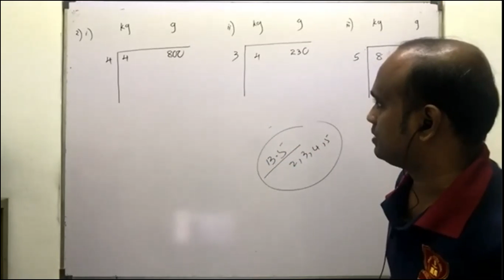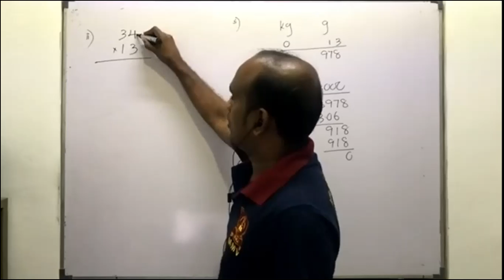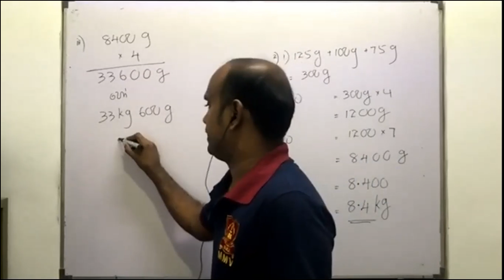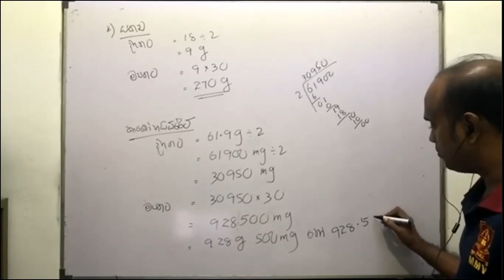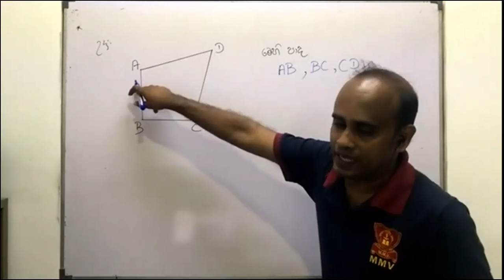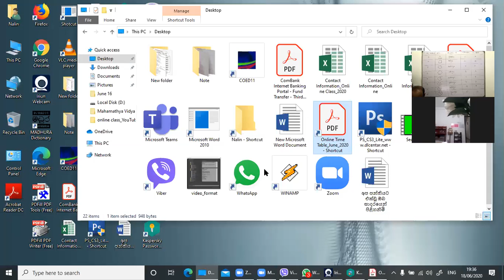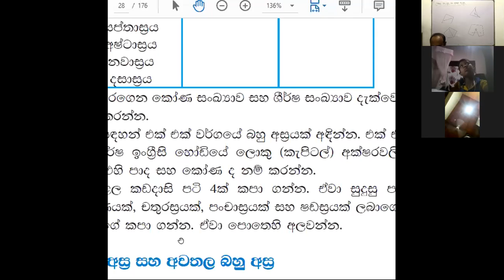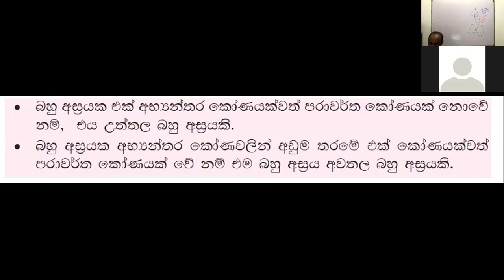Mathematics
Grade 6 to 11 Mathematics Lesson